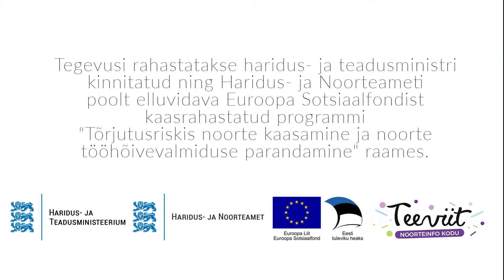Personaaltreener X Teeviit: "5 nippi tervislikuks eluviisiks"